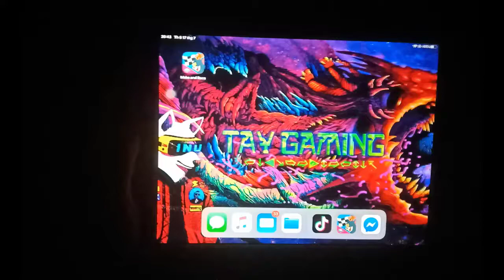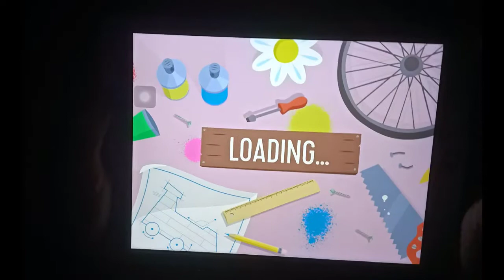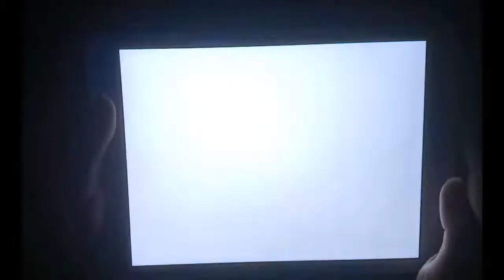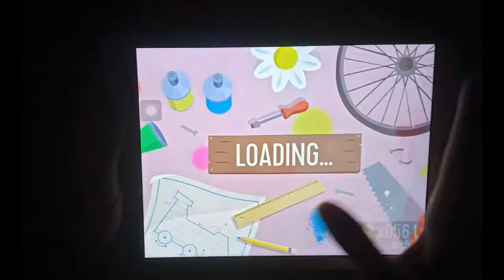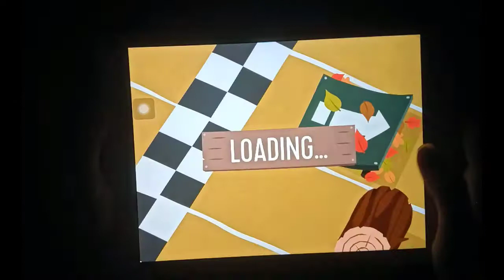Tom and Jerry 4 Boomerang Make and Race | TayPlay Racing Game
ON YOUR MARKS...PICK YOUR FAVOURITE BOOMERANG CARTOON!
This is a fun game for the whole family, where parents and kids can safely build cars, race and play! Now, who will you race with? Choose from your favourite Boomerang stars including:

・Scooby-Doo and Velma
・Tom and Jerry
・Stunt Happo and Bella the Ballerina Happo
・The Wacky Racers Penelope Pitstop, Dick Dastardly and Muttley
・Bugs Bunny and Tweety Bird

GET SET…CUSTOMISE YOUR CAR
The race is on! In Make and Race not only do you get to race as some of your favourite Boomerang characters - you get to make their car too!

PICK A CAR BODY
What kind of ride do you want? A sleek box car? A massive barrel on wheels? The choice is yours!

CHOOSE YOUR WHEELS
You know what they say: if it's shaped like a circle it can be used as a wheel! Mix and match with bicycle tires, donuts, saw blades and everything in between! Find the wheels that best express you.

A NEW COAT OF PAINT
Want a bright blue speed machine? How about a hot pink convertible? Spray paint your new ride in all the colours of the rainbow!

TIME FOR ACCESSORIES
Decorate your car with lightning bolts, hearts, electric guitars, giant engines, flames and more! You can even add stickers of your favorite characters! You can even earn upgrade points while you're racing to get even more fun ways to decorate your ride.

GO...LET THE RACE BEGIN!
Once you've got your car and racer it's time to hit the road! Race against classic Boomerang characters as you dodge obstacles while trying to get first place!

Tell us about the issues you're running into as well as what device and OS version you're using.

PRIVACY INFORMATION:
Your privacy is important to us at Cartoon Network, a division of Turner Broadcasting System, Inc. This game collects and uses information as described in Cartoon Network’s Privacy Policy linked below. This information may be used, for example, to respond to user requests; enable users to take advantage of certain features and services; personalize content; serve advertising; perform network communications; manage and improve our products and services; and perform other internal operations of Cartoon Network web sites or online services. Our privacy practices are guided by data privacy laws in the United States. For users residing in the EU or other countries outside the U.S., please note that this app may use persistent identifiers for game management purposes. By downloading this application, you accept our Privacy Policy and End User License Agreement, and you give permission for such uses for all users of your device. The Privacy Policy and End User License Agreement are in addition to any terms, conditions or policies imposed by your wireless carrier and Google, Inc. Cartoon Network and its affiliates are not responsible for any collection, use, or disclosure of your personal information by Google or your wireless carrier.
 gameplay